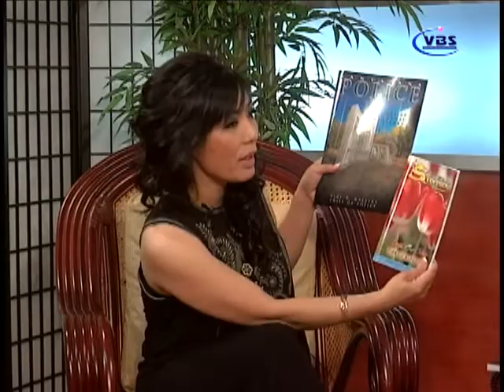Select Graphic & Printing Interview on Vietnamese Talk Show 5-4-11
Kim, owner of Select Graphic & Printing, is interviewed by Trang about her successful printing company.